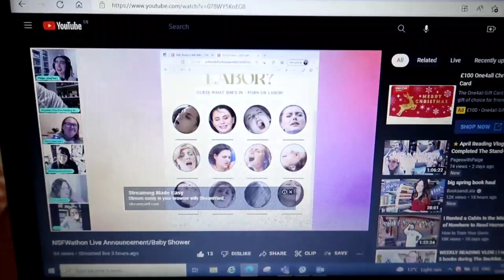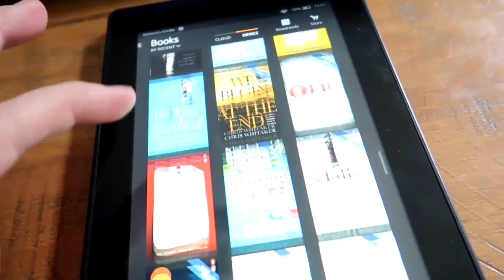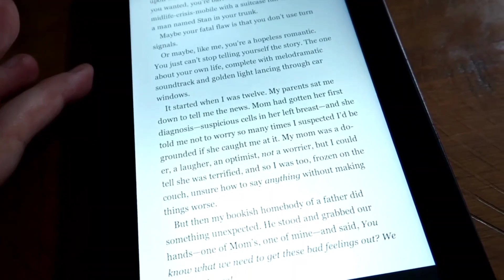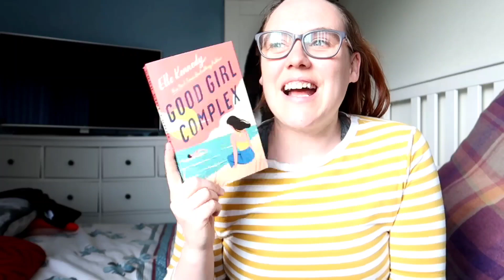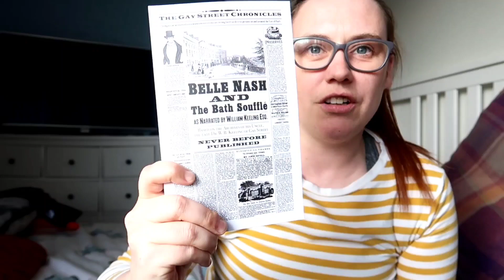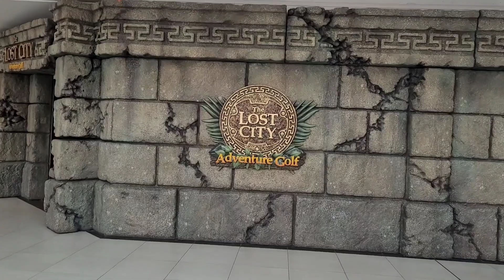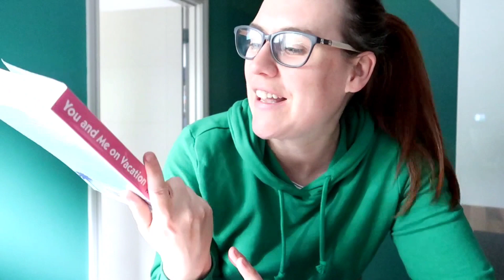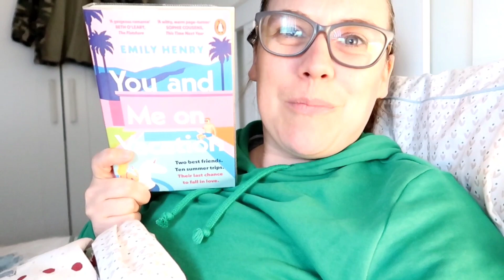Emily Henry - Author Spotlight Ep 3 // Weekend Bday Reading Vlog 🎂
Hi everyone and welcome to another author Spotlight video where I read two novels from Emily Henry. I had a fun time as it was also my birthday weekend so I hope you enjoy 😉